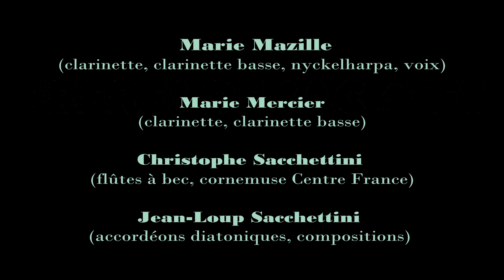Frères de Sac 4tet – S'il vous plaît (live)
Enregistré en public à Salmaise (21) le 1er août 2019 - Festival Musicales en Auxois.

FRERES DE SAC 4TET
Marie Mazille : nyckelharpa, clarinette, clarinette basse, voix
Marie Mercier : clarinette, clarinette basse
Christophe Sacchettini : flûtes à bec, cornemuse du Centre
Jean-Loup Sacchettini : accordéons diatoniques, compositions

Réalisation : Didier Serciat